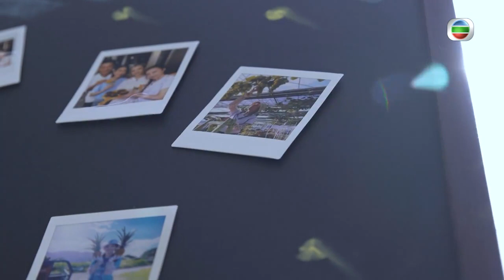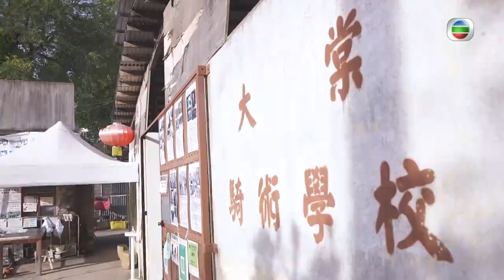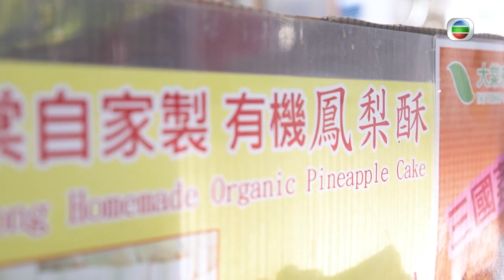生態園放空一天 | 仨心友行 2 #05 | 黎諾懿、龔嘉欣、王君馨、姚子羚 | 粵語 | TVB 2021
黎諾懿第一個參與監製的綜藝節目，《仨心友行2》由馬來西亞跳回香港，這次諾懿兼任幕後，決定搞搞新意思，誠邀三位美女拍檔龔嘉欣、王君馨、姚子羚同行，深入有機農莊，不是吃喝、也並非玩樂，竟是來個另類創業挑戰？ 四人於疫情下再次聚首，回歸大自然，從零開始，經營一間獨一無二的Cafe。短短八日的創業之旅，大家透過面對重重難關，重新發掘自己，認識友誼，為各自美好的開店願景進發！

主持: 黎諾懿、龔嘉欣、王君馨、姚子羚